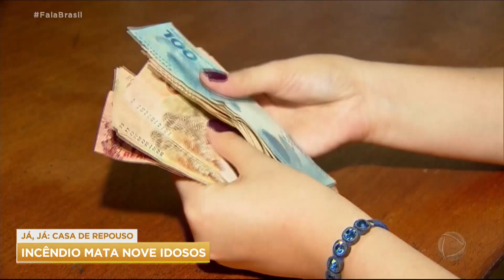Fim do auxílio emergencial deixa 22 milhões de brasileiros sem qualquer benefício social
Com o fim do auxílio emergencial, 22 milhões de brasileiros vão ficar sem qualquer benefício a partir deste mês, já que nem todos vão ter direito ao Auxílio Brasil. Vai receber o novo benefício quem já recebia o Bolsa Família ou estava na fila de espera. Os recursos serão destinados a famílias em situação de pobreza ou extrema pobreza.